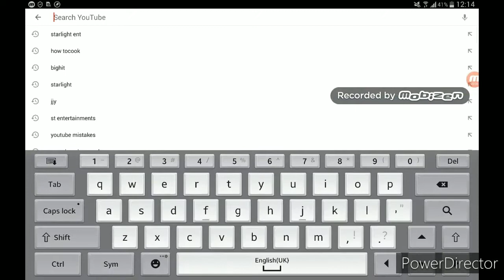Seventeen left and right review lyrics